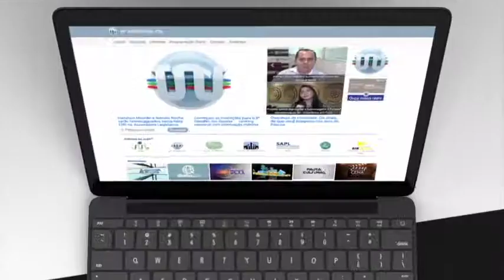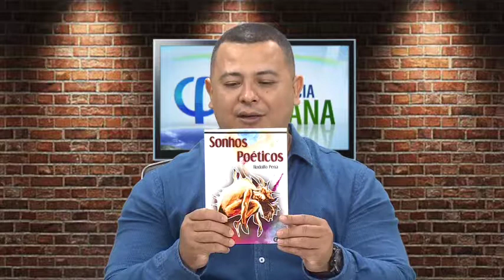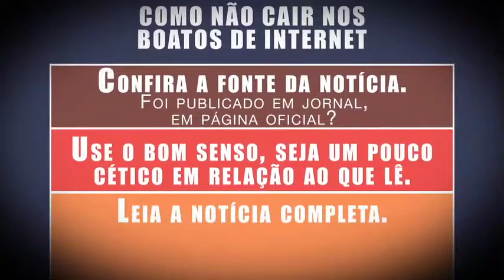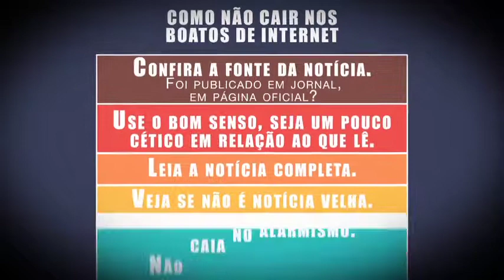Consciência Humana | 30 de Setembro de 2019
Confira a edição completa do programa Consciência Humana, da TV Assembleia do Piauí, na apresentação do Profº. Elielson Santana, que traz a participação dos professores Rudolfo Pena e Lucílio Torres. Confira!